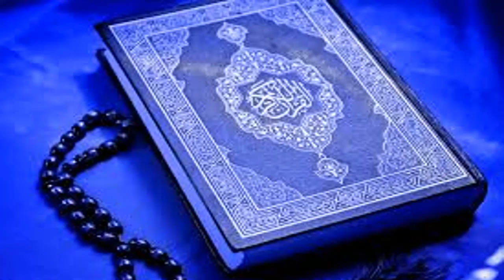10 zil hajj eid ka din ur kamal ka wazifa / zindagi khushhal ho jay gi by Ask Wazaif Teacher/2020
Assalam o Alaikum 10 zil hajj eid ka din ur kamal ka wazifa / zindagi khushhal ho jay gi by Ask Wazaif Teacher/2020
NAZREEN.